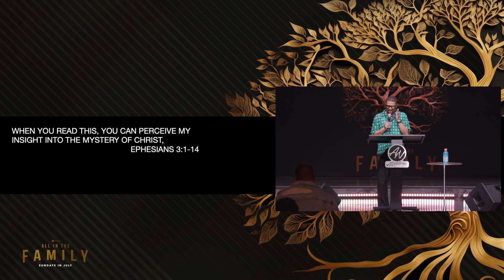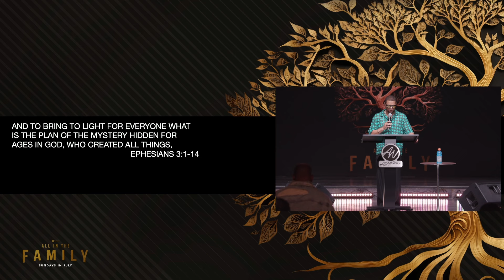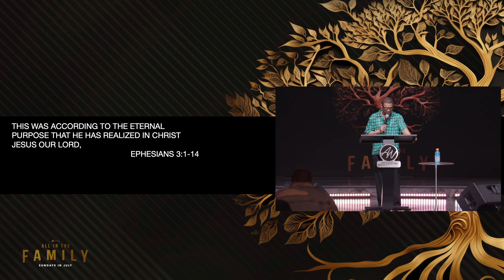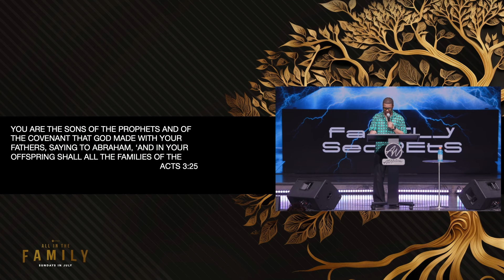All In The Family | Pastor Ricky Watson Jr. | Family Secrets